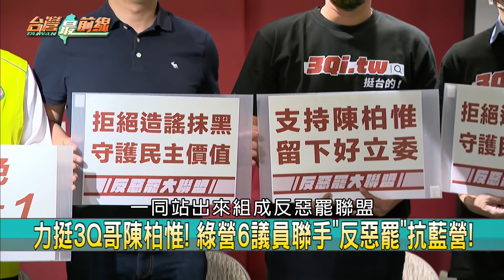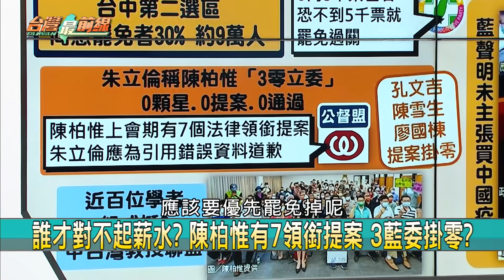罷3Q替韓復仇？ 鋪路顏寬恒補選 朱拉攏台中黑派？【台灣最前線 重點摘要】2021.10.05(1)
📌 接黨魁立威首戰! 朱殲擊獨派立委 爆5大戰略考量?
📌 最大在野黨狂鬥最小在野? KMT卯全力妖魔化3Q?
📌 "刪Q"民調30%vs.19%! 藍同溫層自嗨? 台中人無感?
📌 藍嗆蔡其昌拿出"黨團要求買科興"證據? 一圖打臉!
📌 急了? 刪Q不樂觀 朱江​陸空總動員 規模不輸倒宇?
📌 證明陳柏惟有7領銜提案! 公督盟要求朱立倫道歉!

【主持人】
       許仲江

【節目來賓】
醫師               林靜儀